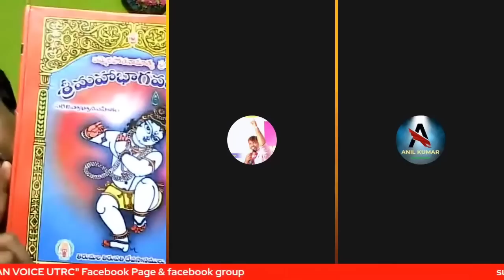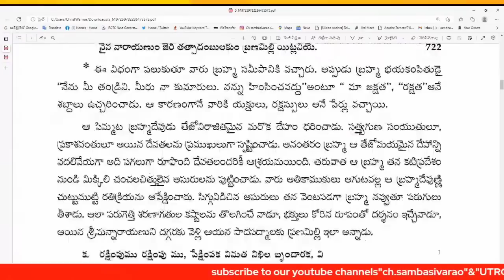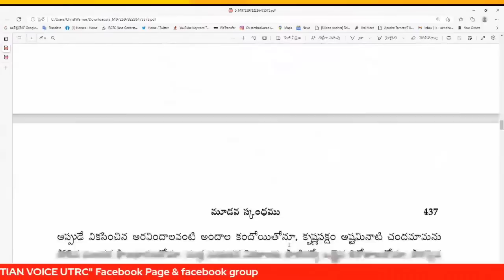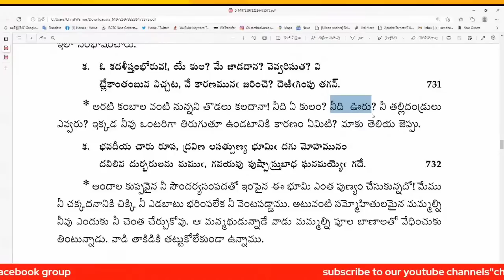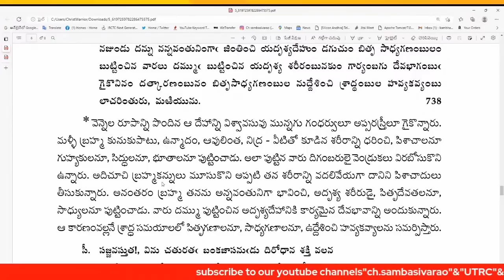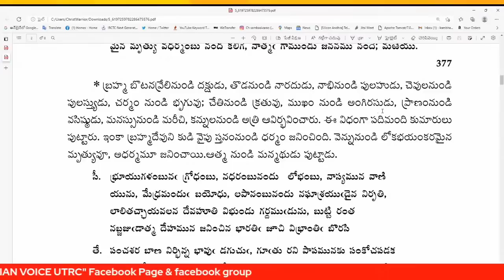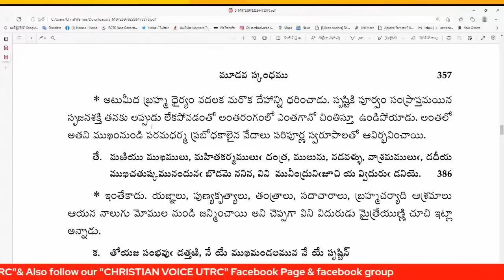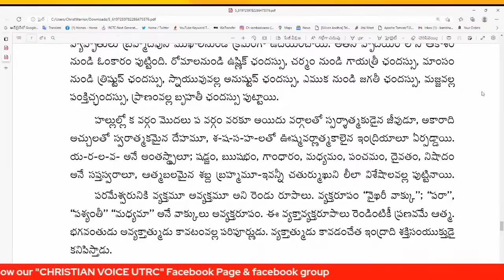కనీ వినీ ఎరుగని సృష్టి క్రమం. అద్భుతమైన కల్పన.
@KREESTHU SANGHAMU  @Spiritual Truths Telugu  @Kranthi Gospel TV  @Ganta Kruparao  @T S Kumar Bible Truths  @JOHN KOYYA KING MAKER - JESUS MINISTRIES  @OBCC  @CH Sambasiva Rao  @VKR LIVE TV  @Prakash Gantela  @Palle Prabhudas